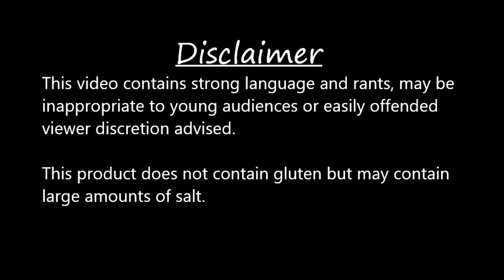SCARLET NEXUS: .V in the Magical Anime Land Ep: 34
Links:
SCARLET NEXUS